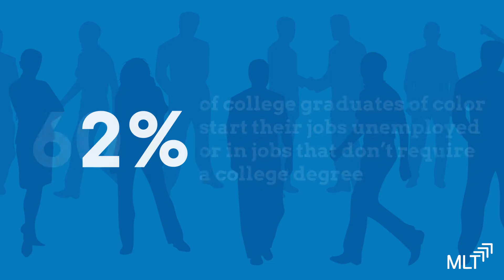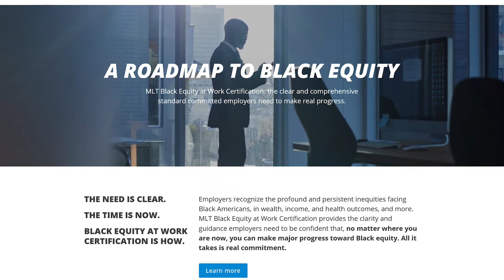MLT's Bold Plan: Building Leaders, Transforming Institutions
MLT empowers people of color by providing the tools they need for professional success and works with organizations to develop comprehensive strategies for creating workplace cultures in which everyone has the opportunity to reach their full potential.